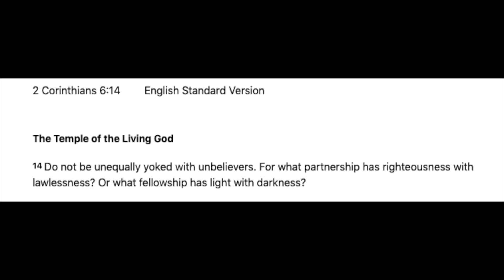Red Flags of dating | Using Discernment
On today's episode we talk about using discernment with red flags when it comes to dating.

ABOUT THE BOGAN EVERYWHERE PODCAST:
The goal of this podcast is to challenge, inspire, and grow with you. We talk about anything and everything from faith, finance and fitness to the things that life throws at us.